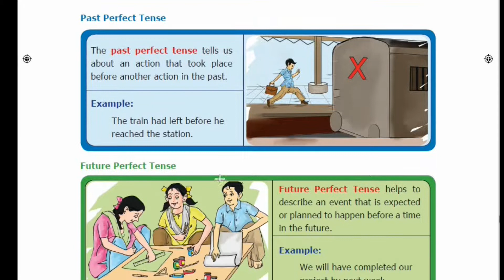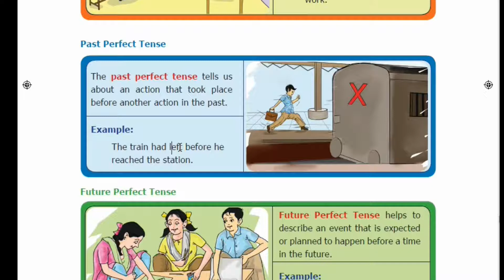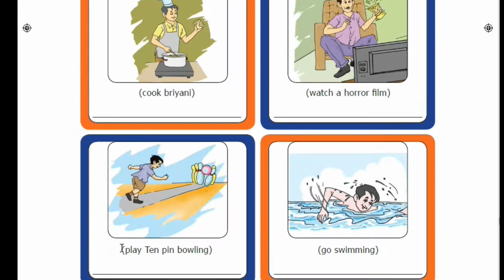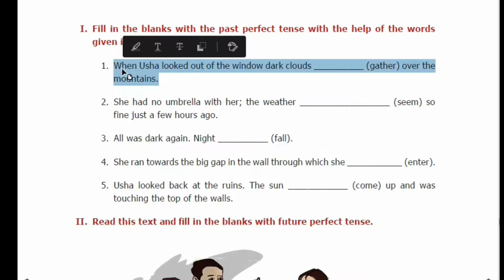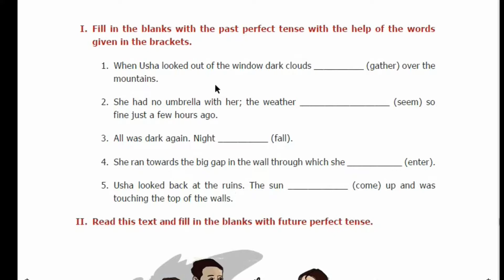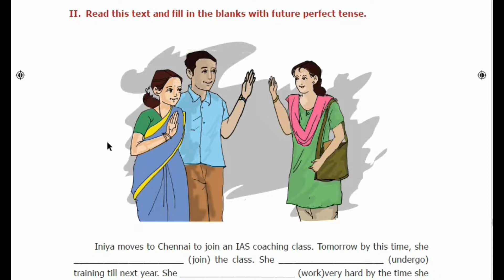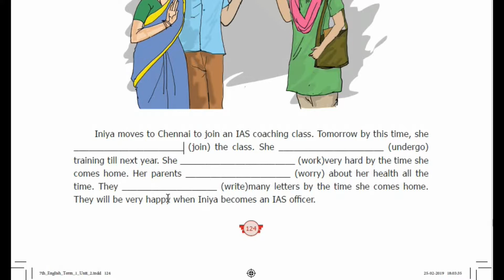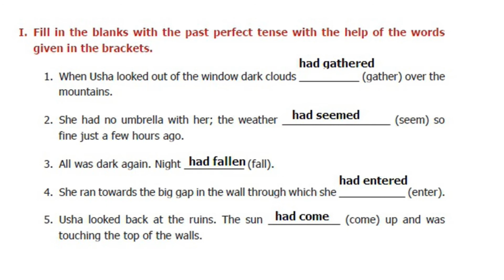7th Std English - Unit 2 - Grammar (Present, Past and Future Perfect Tense)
Teachings on Present, Past and Future Perfect Tense with answers for exercises